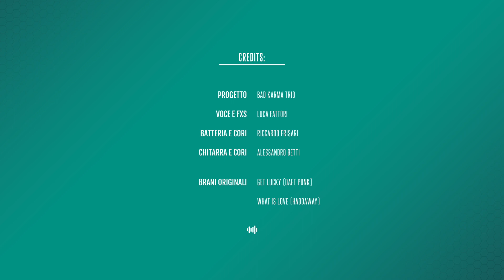LAB: Bad Karma Trio - Get Lucky VS What is Love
PROGETTO: Bad Karma Trio

Bad Karma Trio in una versione tutta nuova di Get Lucky VS What is Love. Enjoy!

Voce e Fxs: Luca Fattori
Batteria e Cori: Riccardo Frisari
Chitarra e Cori: Alessandro Betti

Brani Originali: Get Lucky (Daft Punk) - What is Love (Haddaway)

PRODUZIONE AUDIO: Marco Lipparini, Riccardo Nobili, Gabriele Scopa.
PRODUZIONE VIDEO: Street Style Studio.
PRODUTTORE ESECUTIVO: Musica e Parole S.r.l.
REGISTRATO PRESSO: CROSSOVER STUDIO (BO)